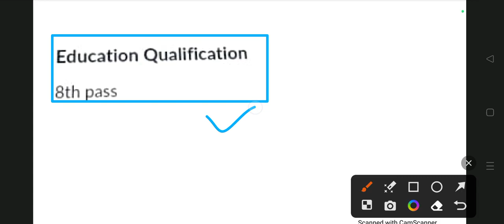म.प्र नापतौल विभाग भर्ती 2023 || भृत्य || असिस्टेंट || के पदों पर मध्यप्रदेश में नई भर्ती 2023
मध्यप्रदेश नापतोल विभाग 2023
नापतोल भर्ती
मध्यप्रदेश के 27 जिलों में भर्ती नापतोल विभाग